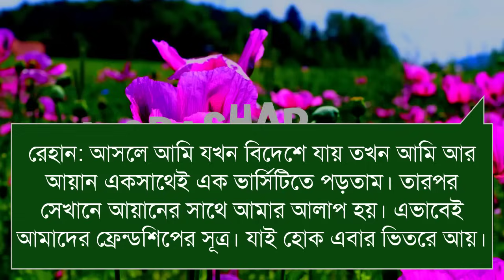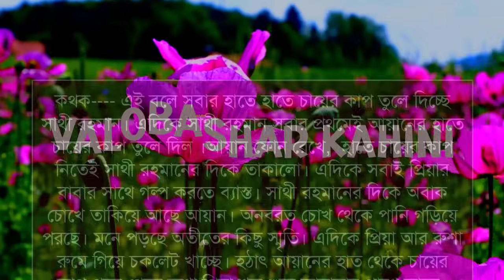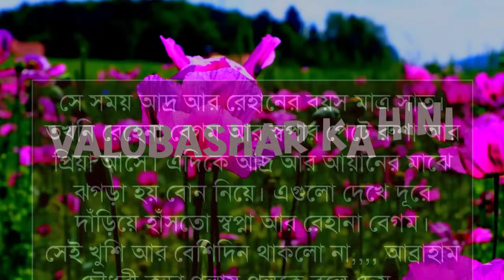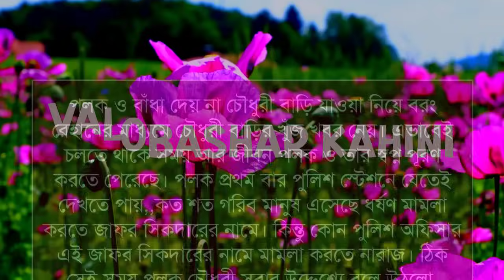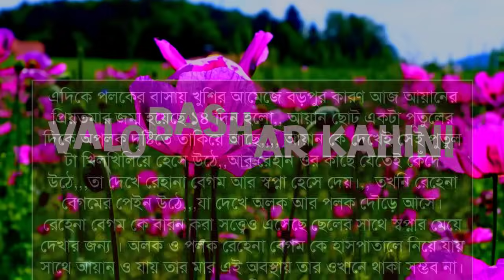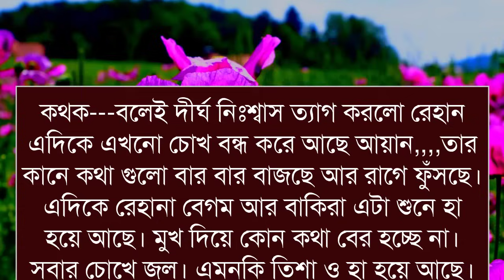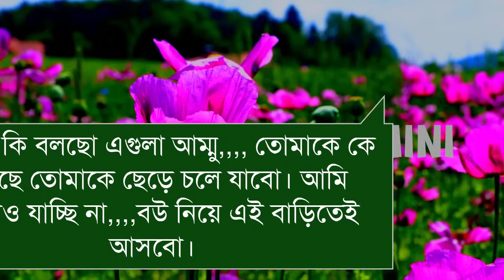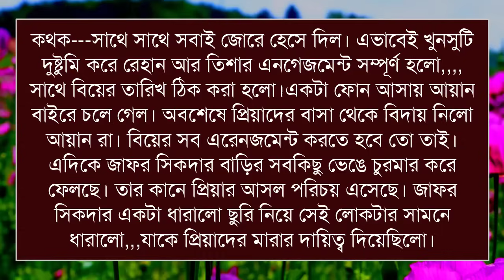পুলিশ অফিসার যখন পিচ্ছি মেয়ের প্রেম || পর্ব-৪ || Valobashar kahini || Ashik & Shonalika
♦নতুন নতুন গল্প দেখতে আমাদের চ্যানেলটি Subscrib করুন।

♦ ভয়েসঃ- আশিক এবং সোনালিকা আরো অনেকেই

♦ ভিডিও ইডিটিঃ- মোঃ হাসান
♦ স্ক্রিপ্টঃ- সংগ্রহ করা

ধন্যবাদ সবাইকে